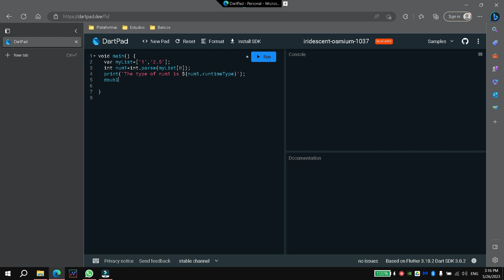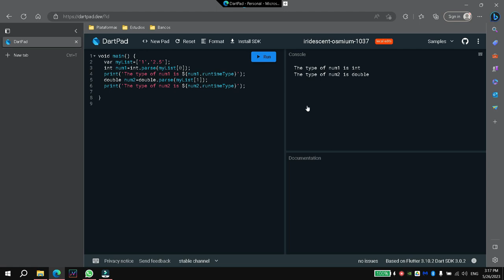Cambiar de un String a un Numero Entero y un Numero con Decimales en dart